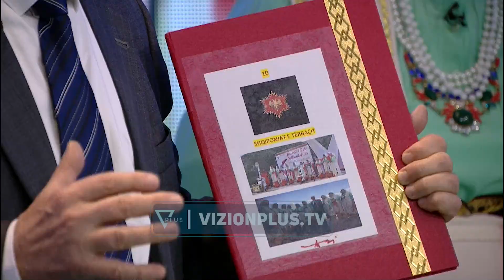Shqiponjat e Terbacit, grupi i vetem i polifonise me 10 gra performojne live - Vizioni i Pasdites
Shqiponjat e Tërbacit. Ato janë 10 zonja,  i vetmi grup i polifonisë i përbërë vetëm nga gra.